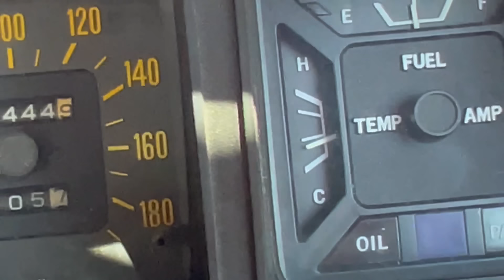【クジラクラウン】高温注意 冷却優先で試走行【エンジントラブル】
先日のエンジントラブルから続き
インマニ下の水路の見直し
サーモスタッド（ローテンプ）交換
ラジエターキャップ交換
冷却機能が低下していたと思ったのでとりあえずコレで様子見
１時間くらいでは症状出ず・・・
乗っている本人がオーバーヒート寸前となりました。